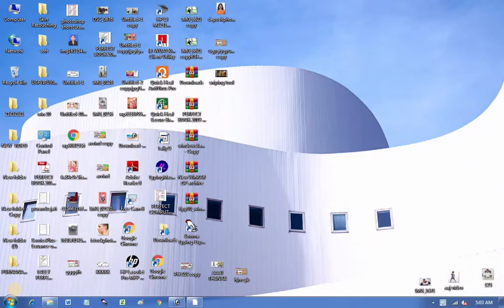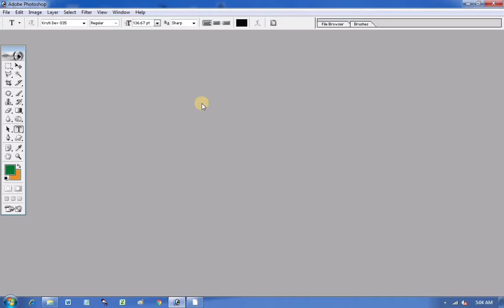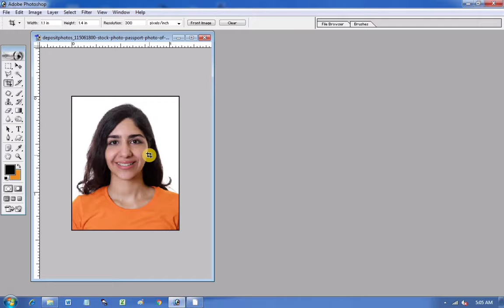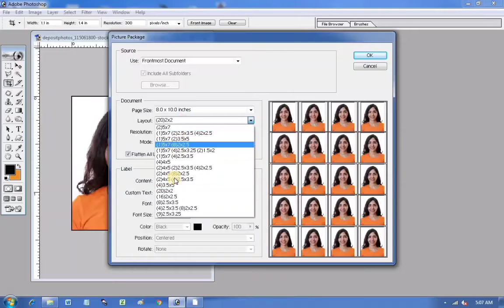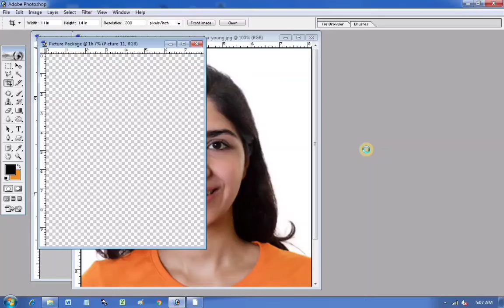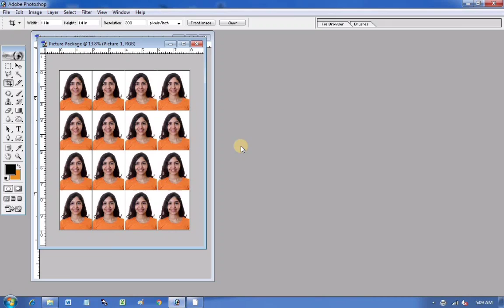10 second me photo kaise banaye 👉 trips and triks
hello friends👭👬

byy friends